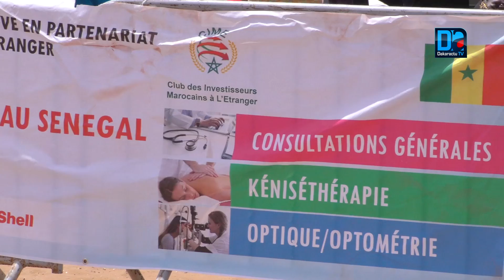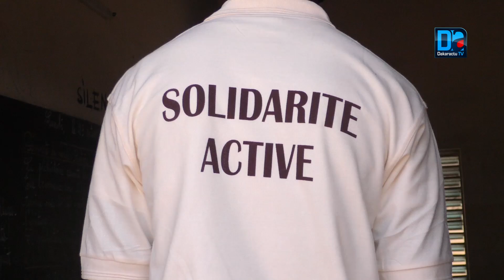Le mouvement "Solidarité Active" au chevet des malades de Khar Yalla